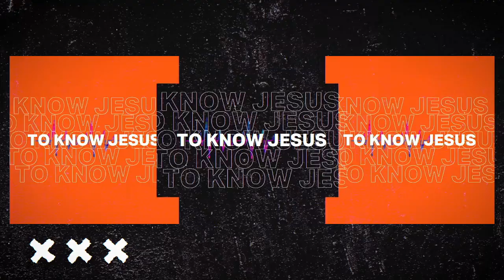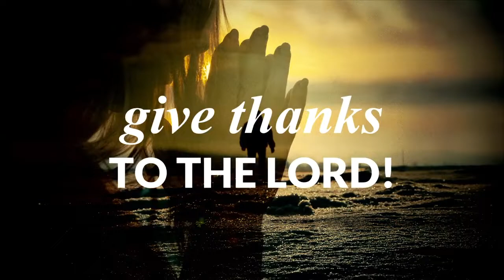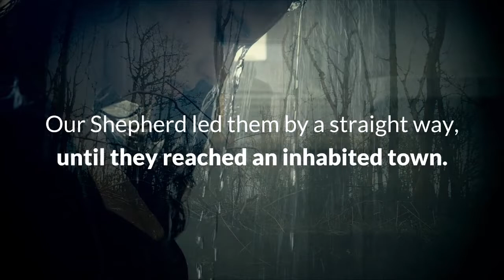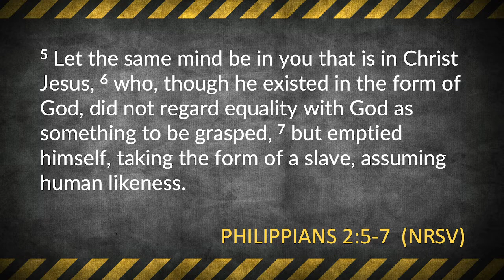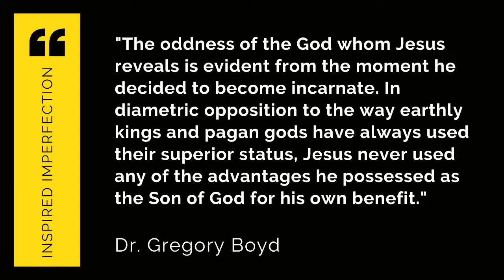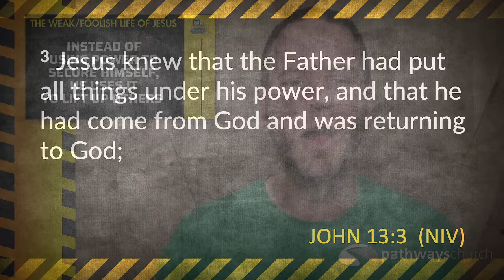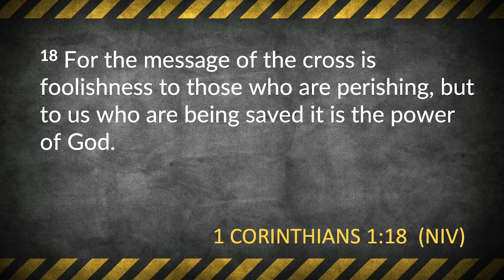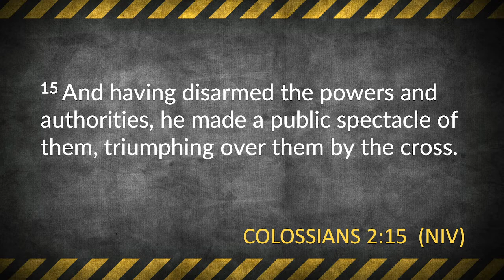The God of the Bible (Episode 11, The Bible)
EPISODE 11: THE GOD OF THE BIBLE. Many of us grew up thinking the Bible had to be “perfect” and “inerrant” in order to be authoritative and inspired. But perhaps we’ve had this expectation of the Bible material because of our view of God. Today Nick walks us through why the picture of God we see in Jesus fits with a Bible that is messy and human.

All other music in video segments licensed through Soundstripe.